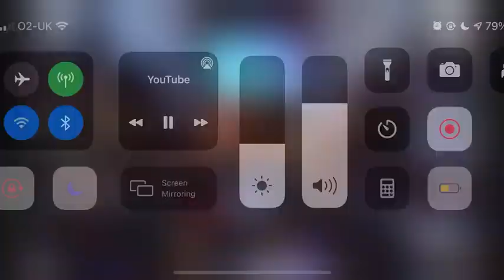COP 26 Will This Fight Ever End?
Impassioned plea by India's delegate.
Sorry I have no other information regarding this video. It is NOT mine, but I found it intriguing enough to share. Perhaps it will start a conversation within your circle of friends and family, as dialogue, is the first step.